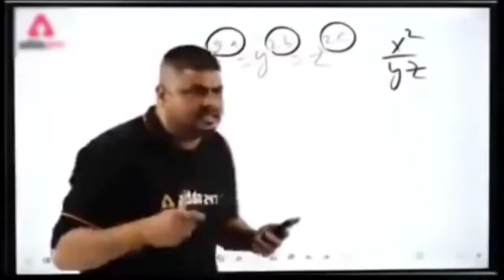99.9967% CAN'T SURVIVE IN THIS SITUATION | RAVAN ZONE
99.9967% CAN'T SURVIVE IN THIS SITUATION | RAVAN ZONE